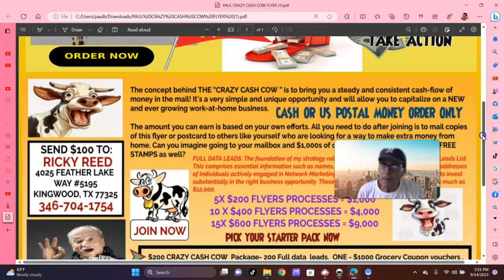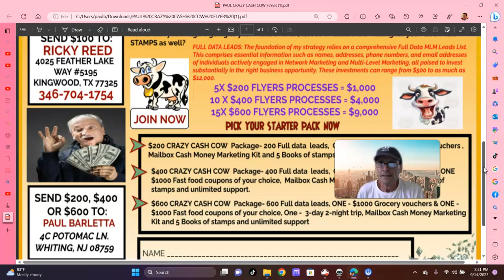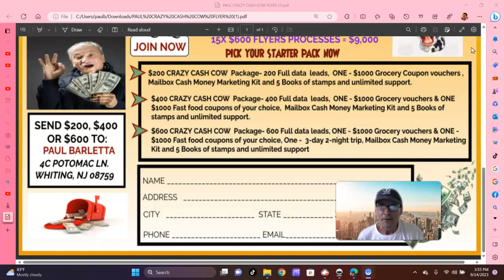The Ultimate Affiliate Marketing Guide How to Earn Passive Income Online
Looking to make some money from your online activities? Then you need to check out this comprehensive affiliate marketing guide!

In this guide, we'll teach you everything you need to know about affiliate marketing. From affiliate software to affiliate marketing resources, we've got you covered.

This guide is jam-packed with information, so be sure to check it out! In the meantime, feel free to download the freebie below and start earning money today!
Check it out and see for yourself! Start making MailBox Cash Money In 7-10 Days!!
CRAZY CASH COW FLYER REVIEW 2023 - JOIN TODAY -
CASH APP -  $200 - $400 OR $600
TO - CashApp: $Paulb7777
2 WAYS TO MAIL -
1) MAIL$200 OR $400 OR $600  CASH (FOLD IN ANY KIND OF PAPER & PUT IN ENVELOPE).
2) MAIL $200 OR $400 OR $600 POSTAL MONEY ORDER.
**SEND TO YOUR SPONSOR/COACH - PAUL BARLETTA - 4C POTOMAC LANE, WHITING, NJ 08759.
**SEND $100 TO - MR. RICKY REED - 4025 FEATHER LAKE WAY KINGWOOD, TEXAS 77325
WE WILL SEND YOUR 'STARTER KIT' ASAP!!
GOD BLESS!!
To find out more about Laziest Ways to Make Money Online PLEASE

In this video, I'm going to teach you everything you need to know about affiliate marketing. I'll explain the different types of affiliate marketing and show you the best ways to start earning money today!

This Ultimate Affiliate Marketing Guide will teach you everything you need to know to start earning passive income through affiliate marketing. from setting up your shop to creating quality content, this video has everything you need to get started as an affiliate marketer!

So, what is affiliate marketing? It's a performance-based marketing strategy where you promote products or services offered by others and earn a commission for each sale or lead generated through your referral.

The beauty of affiliate marketing lies in its simplicity. You don't need to create your own products or deal with customer support. Instead, you focus on marketing and promoting products that you genuinely believe in.

To succeed as an affiliate marketer, it's crucial to choose products that align with your niche and target audience. This ensures that your promotions are relevant and resonate with your followers.

Building trust with your audience is key. Provide honest and helpful reviews, share personal experiences, and always disclose that you're using affiliate links. Transparency builds trust and credibility.

Remember, affiliate marketing takes time and effort. It's not a get-rich-quick scheme. It requires consistent promotion, tracking your results, and adapting your strategies to maximize your earnings.

To get started, research reputable affiliate programs in your niche. Look for programs with competitive commissions, reliable tracking systems, and good support for affiliates.

Affiliate marketing offers unlimited earning potential. As you build your audience and establish your credibility, your passive income can grow substantially, opening doors to financial freedom.

The video presents Affiliate Marketing   but also tries to cover the following subject:
-Affiliate Marketing
-affiliate marketing for beginners
-step by-step-by-step affiliate marketing

If you would like to find out more about Affiliate Marketing, I did too, and here's the outcome.
Affiliate Marketing interested me so I did some research study and created this YT video.
If you would like to find out even more regarding Affiliate Marketing I recommend you to check out our various other video clips
If you were looking for more info about Affiliate Marketing or affiliate marketing for beginners did this video help?